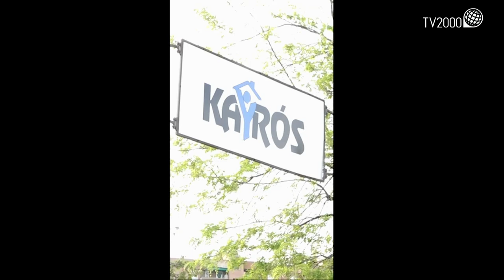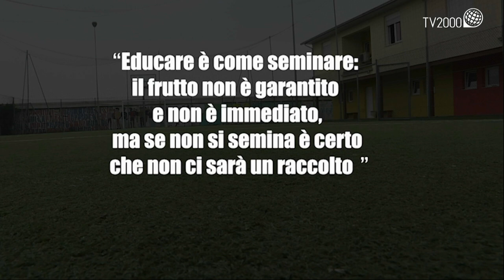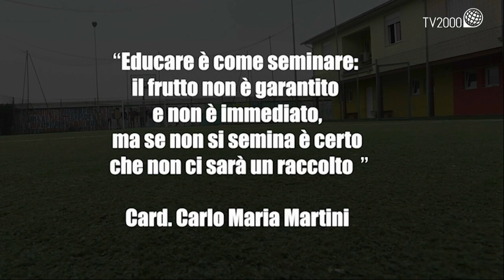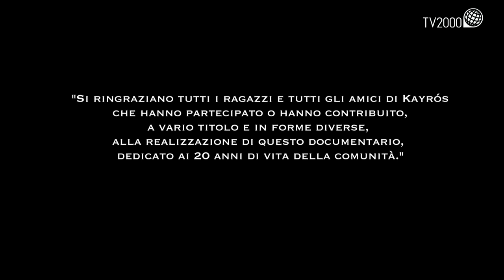Tv2000: doc "Kayrós 20 anni di vita"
L'esperienza della comunità di accoglienza fondata da don Claudio Burgio raccontata dai suoi ragazzi e dai suoi amici in un documentario di Tv2000 a cura di Luciano Piscaglia